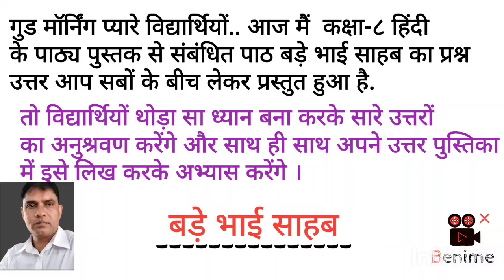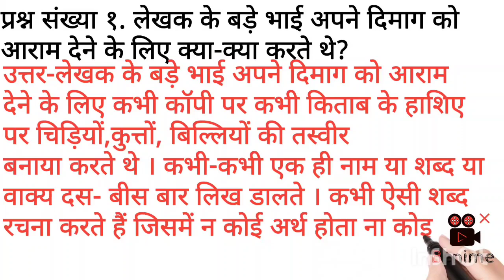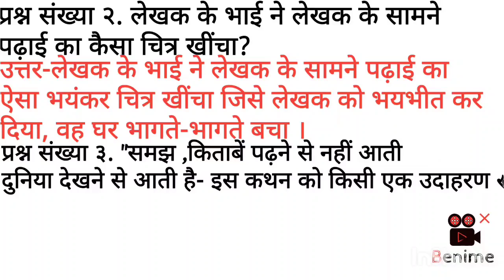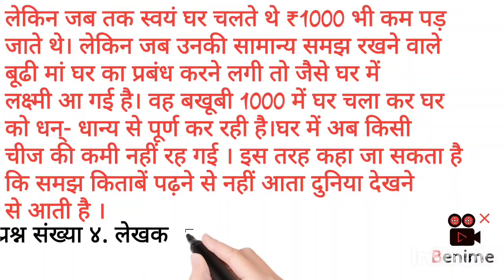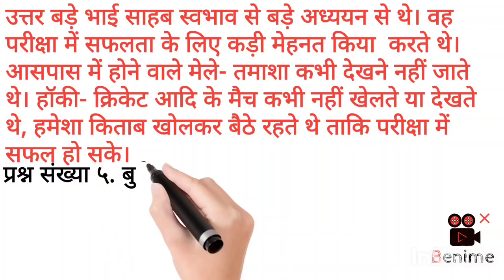Jcert Class 8 Hindi Chapter -5 बड़े भाई साहब |@TechnoHrishikesh | भाषामंजरी | सभी प्रश्न उत्तर